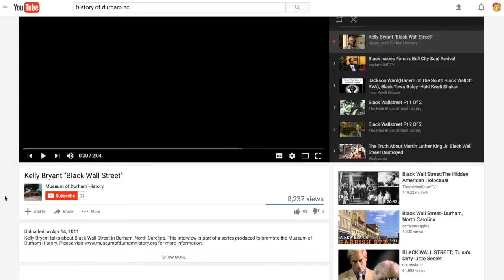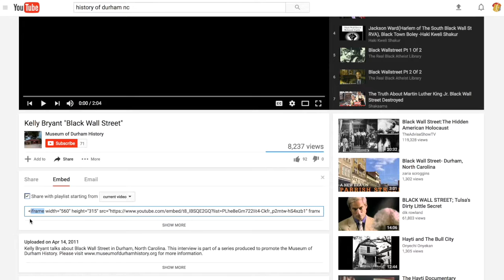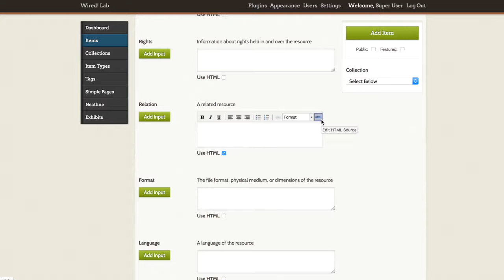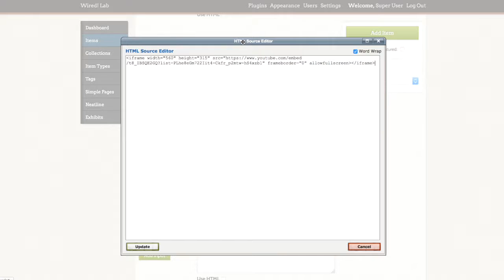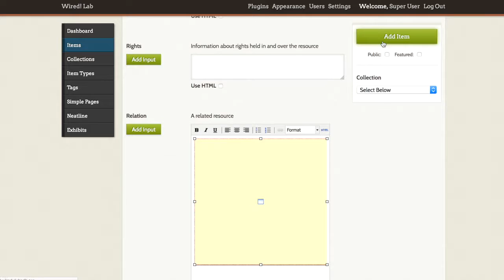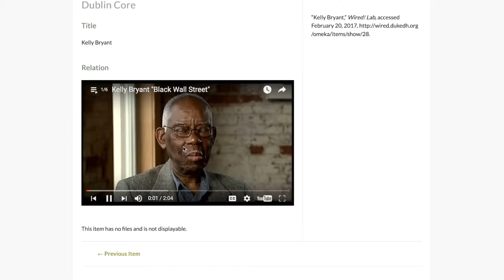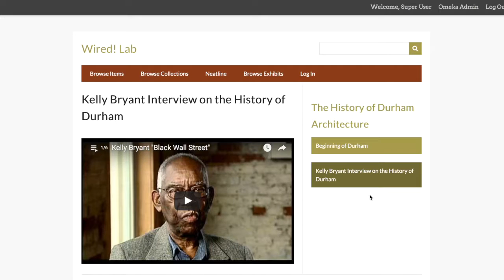Embedding Media in Omeka - 5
This video introduces the underlying principles of the Omeka content management system. Video created by Hannah L. Jacobs, Multimedia Analyst for the Wired! Lab at Duke University.

Continue watching the videos in this playlist to learn how to create archives and exhibits in Omeka and Neatline.